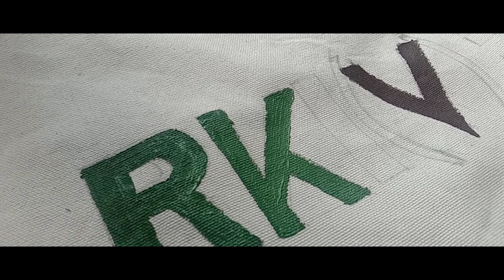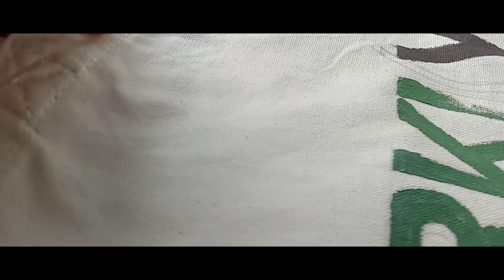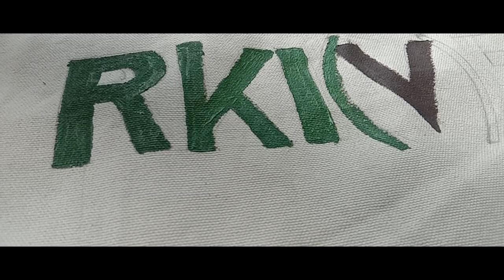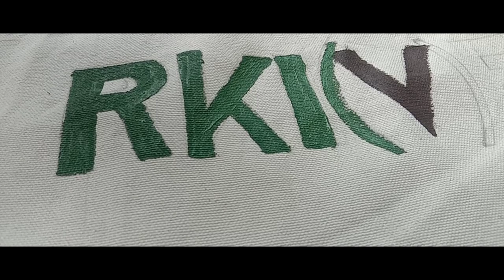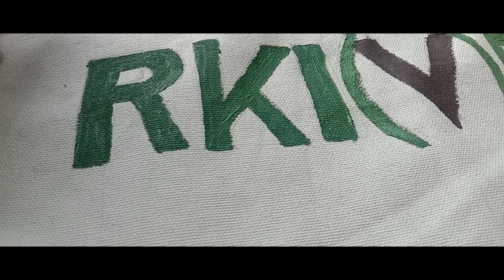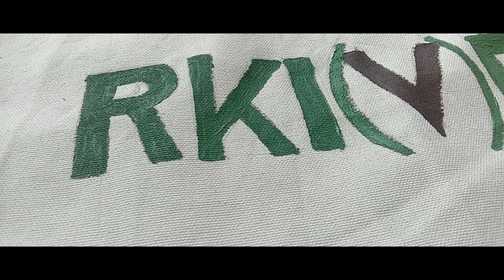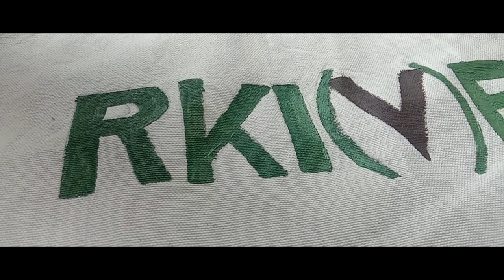Paint with me🎨 | tote bag | saba archive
Assalamualaikum, friends. This is saba.

⭐︎saba archive presents the first video ever on the channel.

Bismillah.

 It was my first time painting on a tote bag so it wasn't perfect but yet I like it because of the design. I designed it as a taejoon bias😔✊ Hope you relax in this lil paint with me. Grab your art supplies, let's heal together.

This lacks on so many things but I promise the upcoming vlogs,study with me, paint with me will have more effort and quality in them. And with that saba signs off🌷